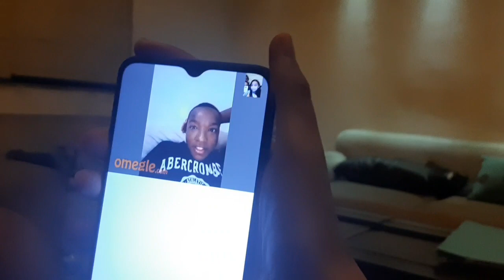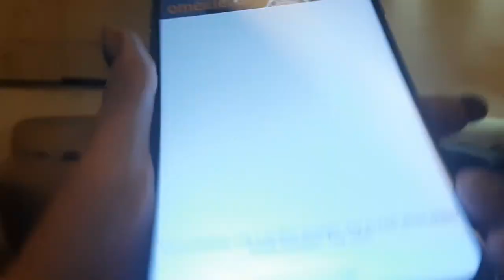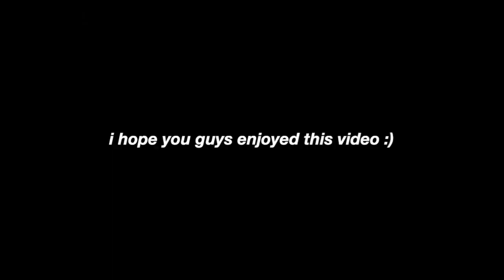Day in my life vlog! (Meeting my friends,fun,omegle,etc)|| Basuri Shirke.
Hey guys
So basically this video is all about me meeting my friends having fun.

for ordering cake jars or donuts from my friend

Lets get to 800 real quick now♥️

FAQs
Where do you live?
Nagpue

What phone did you use in this video?
Usually iphone11 but in this samsungA50

Age?
17

Musician: @iksonofficial

Musician: @iksonofficial

Take care♥️